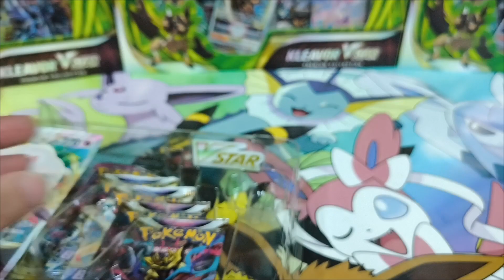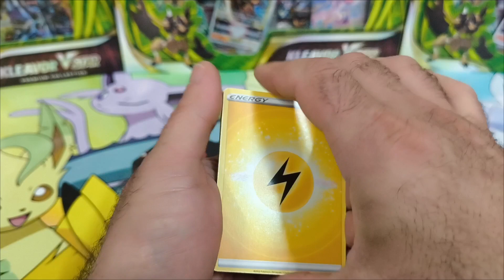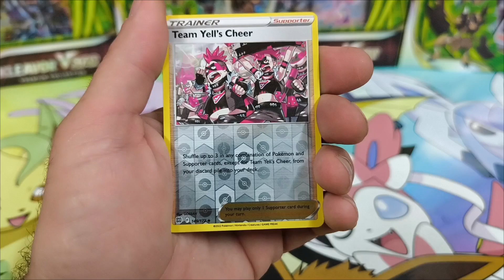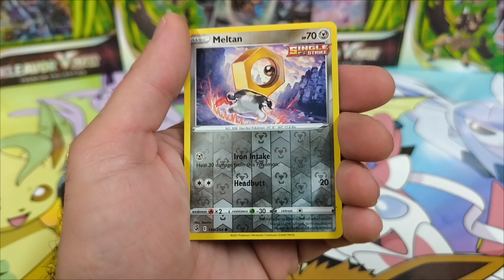I love opening old Pokemon packs 👍😍👍pokemon